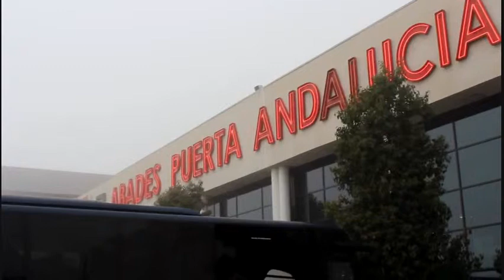Adios a Almuñecar por el momento Tropical TV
Adios a Almuñecar por el momento es un corto en el que intento reflejar el dolor de quien forzado por el paro se vé obligado a emigrar, dejando atrás su familia, sus amigos y su aire, lástima pues el parado es un viejo webmaster con 12 años de experiencia en marketing online...una ciencia que tiene 15 años... y un dominio del ingles suficiente como para trabajar en cualquier pais de habla inglesa...que será mientras tanto de los amigos que dejo en Almuñécar,.